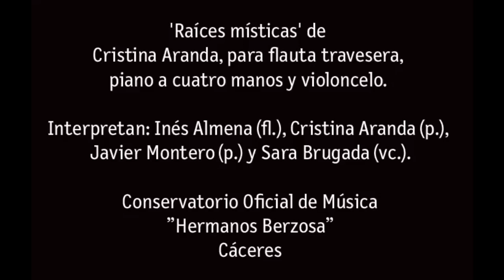Idiosincrasia suena: Interpretación de “Raíces místicas” de Cristina Aranda en el Museo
“Raíce místicas”
De Cristina Aranda, para flauta travesera, piano a cuatro manos.
Interpretada por Inés Almena (fl.), Cristina Aranda (p.), Javier Montero (p.) y Sara Brugada (vc.).
Inspirada en la obra de Federico Guzmán El olivo de alpechín. La suerte del olivo, 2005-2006